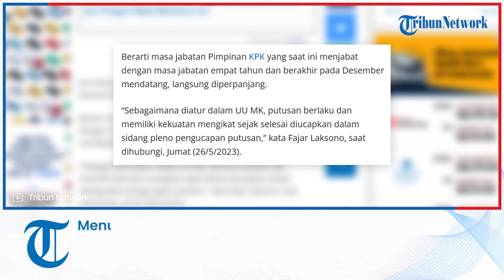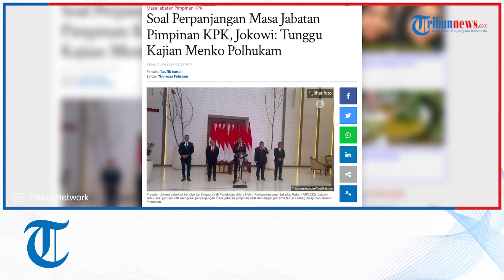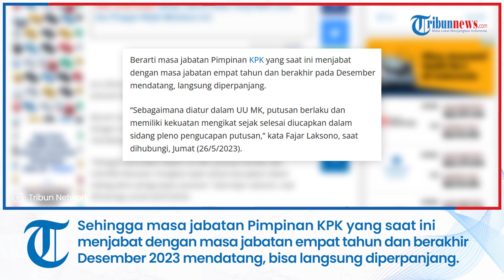Soal Perpanjangan Masa Jabatan Pimpinan KPK, Jokowi: Tunggu Kajian Menko Polhukam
TRIBUN-VIDEO.COM - Presiden Joko Widodo (Jokowi) akhirnya berkomentar soal putusan Mahkamah Konstitusi (MK) mengenai perpanjangan masa jabatan Pimpinan Komisi Pemberantasan Korupsi (KPK) dari empat tahun menjadi lima tahun.

Menurutnya Menteri Koordinator Politik Hukum Dan Keamanan (Menkoplhukam) Mahfud MD  sekarang ini masih melakukan kajian mengenai putusan tersebut.

"Masih dalam kajian dan telaah dari Menkopolhukam," kata Jokowi sebelum bertolak ke Singapura  di Pangkalan Udara Halim Perdanakusuma, Jakarta, Rabu, (7/6/2023)..